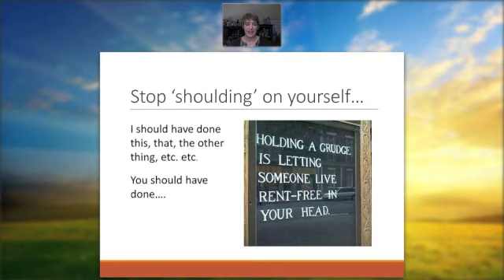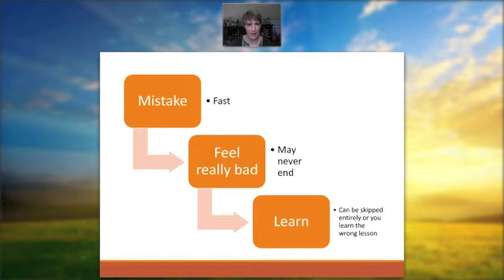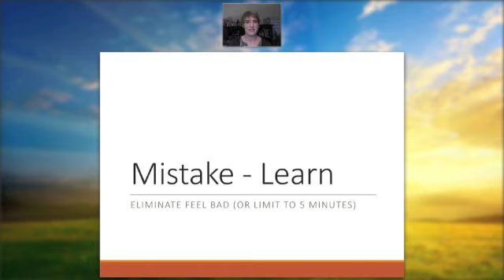Mistake, Learn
You don't need to let your baggage stop you! Here's a way to stop the 7th limiting view, The Failure is Not an Option View, from stopping you from making your ideas happen.